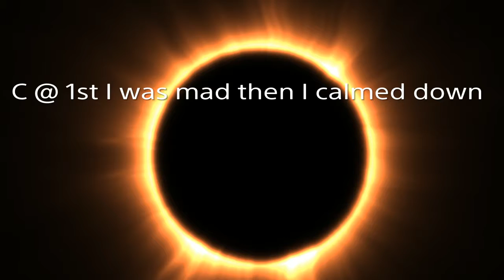Y Minecraft *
SHAREfactory™